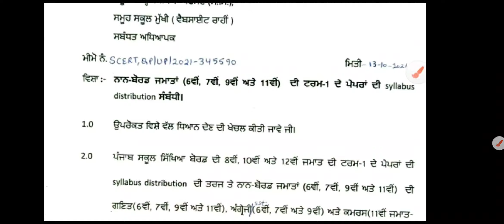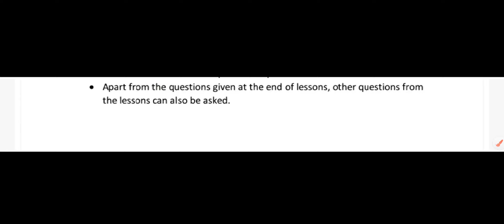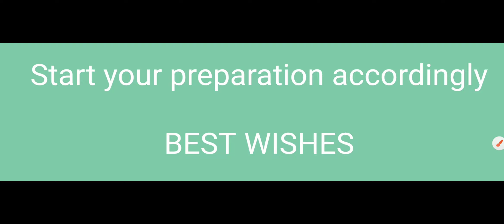First Term Exam Instructions, syllabus and paper pattern for non-board classes#6th#7th#9th&11th#PSEB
social science syllabus for 6,7,&9

Remaining subject pattern also upload
soon